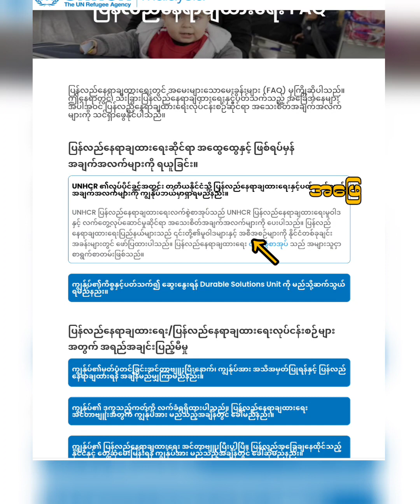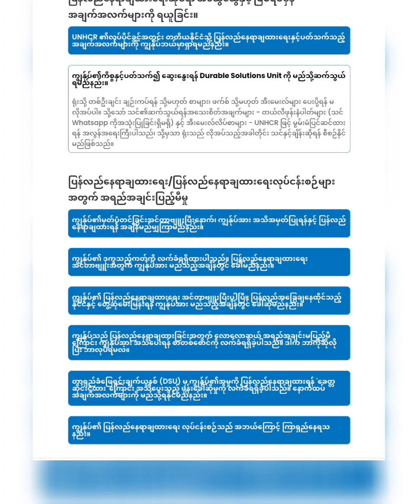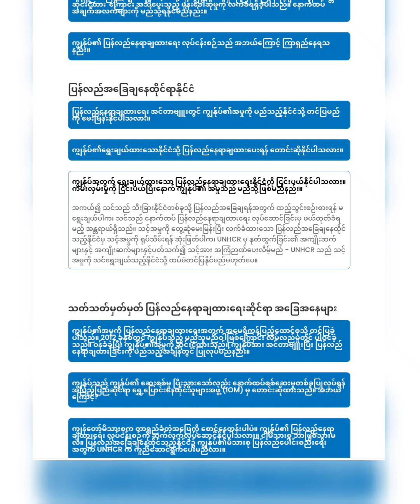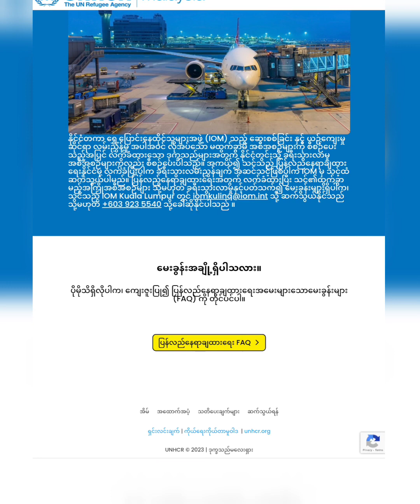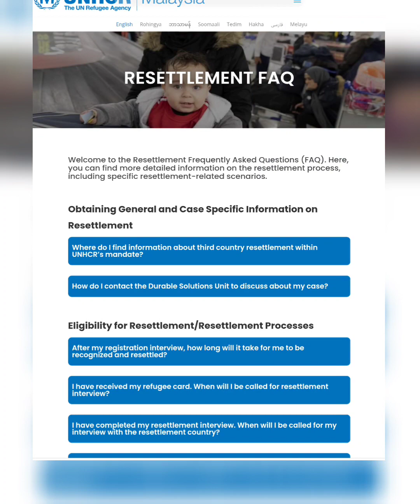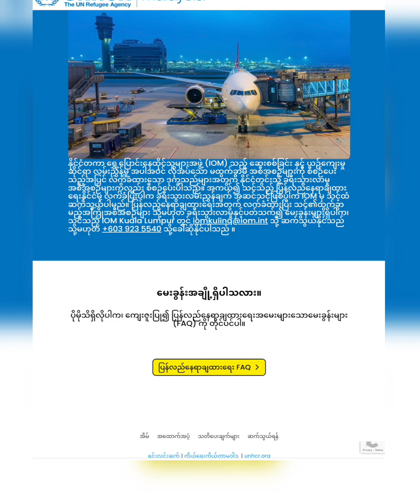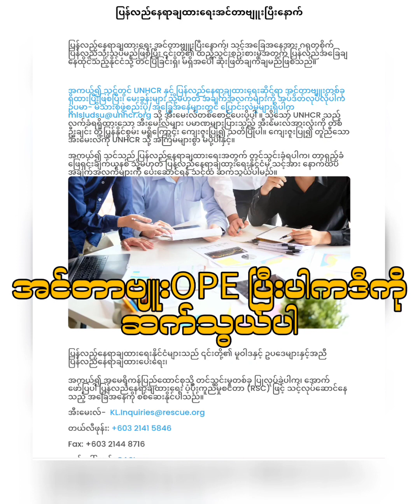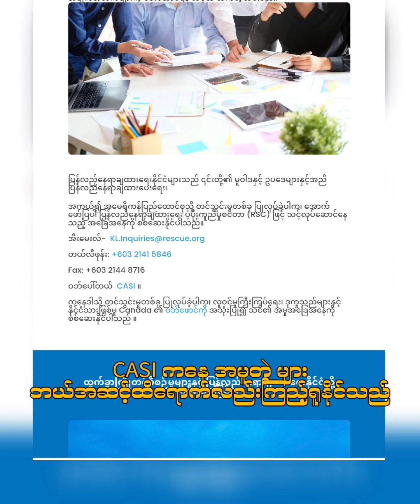what isRSD interview,who is eligibility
How to apply new gmail to Unhcr , addresses updated and add wife or husband and open Gmail account for UNHCR @UniversalPictures @UNHCR